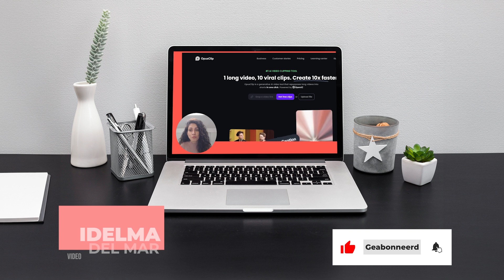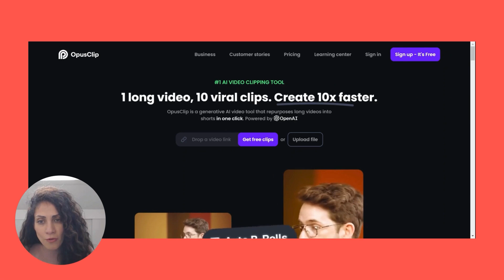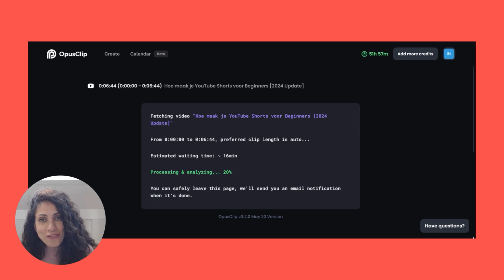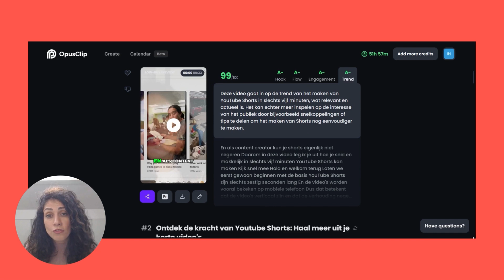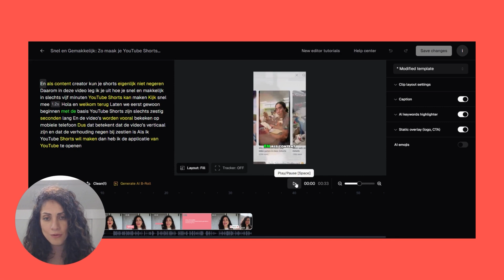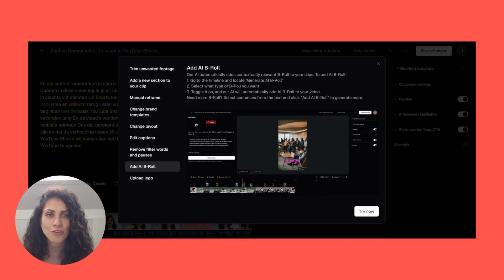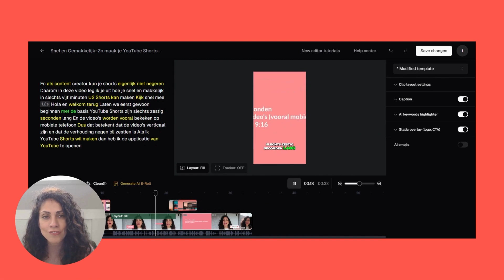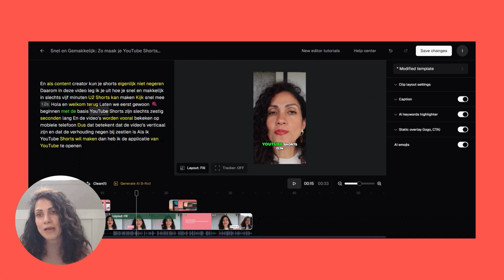Opus Clip Tutorial - 10 Nieuwe Video's in Slechts 7 Minuten 🤯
In deze video laat ik je zien hoe je heel makkelijk met Opus Clip AI korte video's kan creëren uit lange video content. Opus Clip is een hele handige tool die veel tijd bespaart. Ik laat het zien in deze tutorial.

Klaar om de volgende stappen te zetten met video?

⏱️Tijdcodes⏱️
00:00 Opus Clip AI Tutorial
00:24 Wat is Opus Clip AI?
01:09 Hoe gebruik je Opus Clip?
03:40 Clips editen
05:00 B-roll toevoegen
07:04 Opus Clip gratis?
08:32 Bonustip
09:28 Opus Clip gratis testen

Deze video is NIET gesponsord. Dat betekent dat als je besluit iets aan te schaffen, ik een kleine commissie hierover ontvang. Dit kost jou verder niks extra's.

Als je klaar bent om serieuze stappen te gaan zetten met Video en YouTube kijk op ➡︎

VOLG IDELMA DEL MAR OOK OP SOCIAAL MEDIA:

Wordt lid van de gratis Vergroot jouw omzet en zichtbaarheid community op FACEBOOK ➡︎

[Beschrijving aanpassen] Welkom op dit kanaal! Op dit kanaal deel ik de beste video, youtube en business tips speciaal voor ondernemers. De video's zijn praktisch en toegankelijk voor iedereen. Als je wilt weten wat de beste software pakketten zijn voor ondernemers, dan is deze video voor jou!